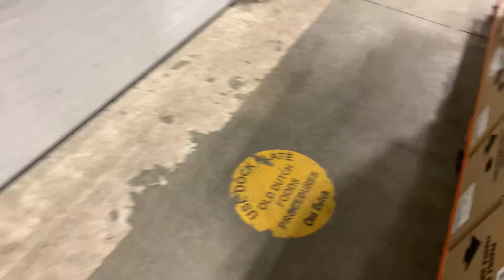HOW TO CHANGE YOUR STATE AT WORK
In this video I share how to change your state while at work.